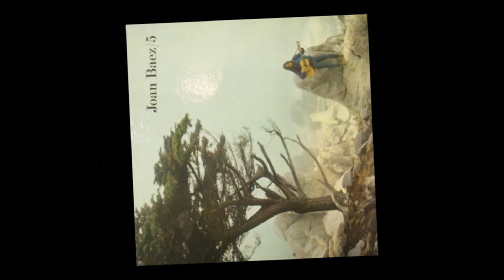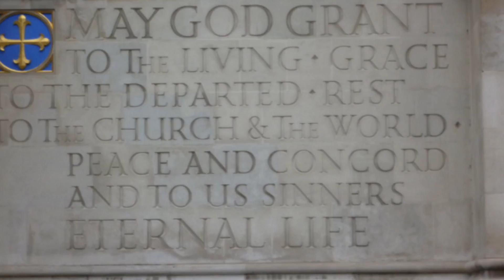Joan Baez - The Death of Queen Jane [HD]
Joan Baez sings the English traditional ballad 'The Death Of Queen Jane' (Child #170) from her 1964 Vanguard album 'Joan/5'. This song is (possibly) about Jane Seymour, the third wife of King Henry VIII, who died from an infection twelve days after giving birth to a son (future King Edward VI) on October 12, 1537. The birth was natural but popular beliefs otherwise are expressed in this song. Henry, famous for mistreating wives, evidently did love Jane and mourned her death. Another  version of the song was recorded by Peggy Seeger on the album 'A Song For You And Me'.